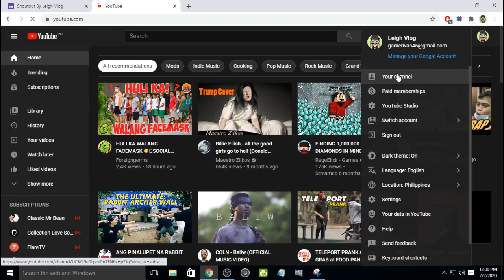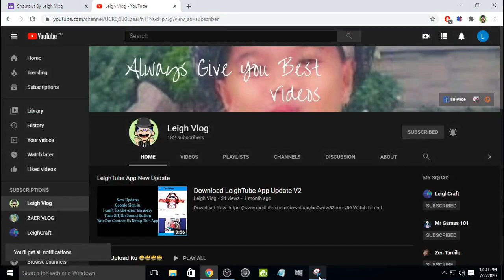Gusto Nyo Ba Ng Shoutout??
@Zen Batralo
@Masaya Vlog
@Ryan Cambiando

Twittter: Hindi Ko Alam Password HAHAHA